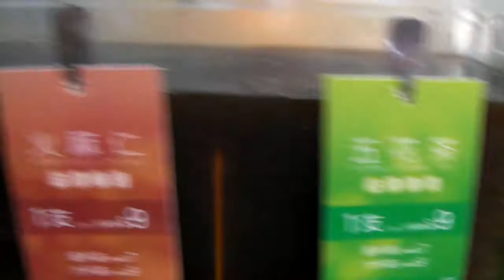Alex Cheung 24 herbs (1).MP4